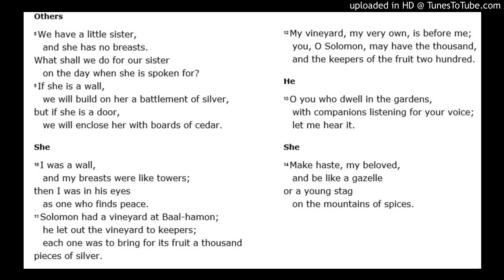Song of Solomon 8 Scripture Song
Others
8 We have a little sister,
    and she has no breasts.
What shall we do for our sister
    on the day when she is spoken for?
9 If she is a wall,
    we will build on her a battlement of silver,
but if she is a door,
    we will enclose her with boards of cedar.
She
10 I was a wall,
    and my breasts were like towers;
then I was in his eyes
    as one who finds peace.
11 Solomon had a vineyard at Baal-hamon;
    he let out the vineyard to keepers;
    each one was to bring for its fruit a thousand pieces of silver.

12 My vineyard, my very own, is before me;
    you, O Solomon, may have the thousand,
    and the keepers of the fruit two hundred.
He
13 O you who dwell in the gardens,
    with companions listening for your voice;
    let me hear it.
She
14 Make haste, my beloved,
    and be like a gazelle
or a young stag
    on the mountains of spices.

Beat Name Amalfi, 95 BPM not my own.